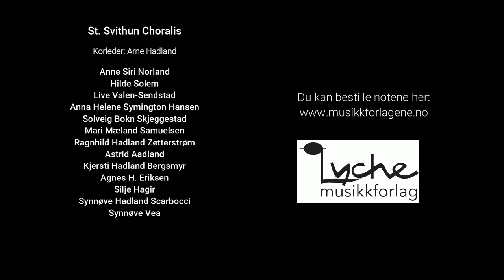Midt i hårdest vinter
Nytt arrangement for like stemmer (damekor) av Arne Hadland, tidligere domkantor i Stavanger domkirke.

Medvirkende:
St. Svithun choralis
Anne Siri Norland
Hilde Solem
Live Valen-Sendstad
Anna Helene Symington Hansen
Solveig Bokn Skjeggestad
Mari Mæland Samuelsen
Ragnhild Hadland Zetterstrøm
Astrid Aadland
Kjersti Hadland Bergsmyr
Agnes H. Eriksen
Silje Hagir
Synnøve Hadland Scarbocci
Synnøve Vea
Fiolin: Jørgen Saglien Gausel
Orgel: Tore Bols
Korleder: Arne Hadland